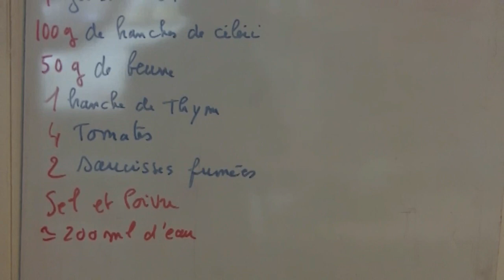Lentilles gratinées à la tomate et aux saucisses fumées ! Délicieux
Lentilles gratinées à la tomate et aux saucisses fumées par Commentfait Ton ! Délicieux.
Je vous propose de découvrir la recette des Lentilles gratinées à la tomate et aux saucisses fumées. Une recette simple mais très goûteuse. A essayer au moins une fois.
Ingrédients pour des
lentilles gratinées
pour 2 personnes:

150g de lentilles vertes
1 oignon rouge
1cuil/soupe de persil
1 gousse d'ail
100g de branche de céléri
50g de beurre
1 branche de thym
4 tomates
2 saucisses fumées
sel et poivre
Environ 200ml d'eau